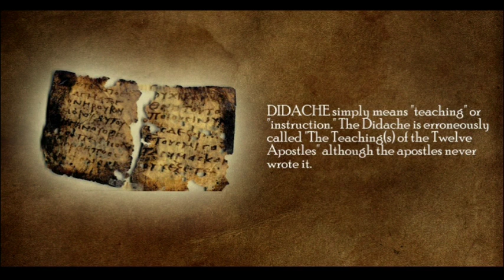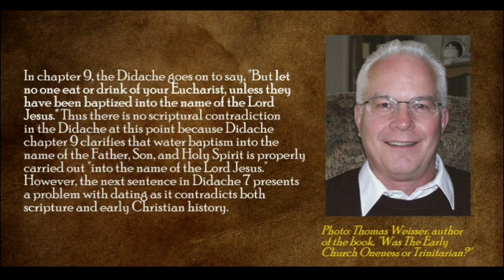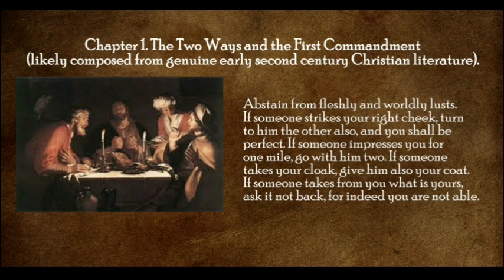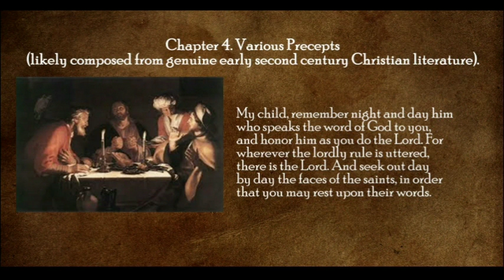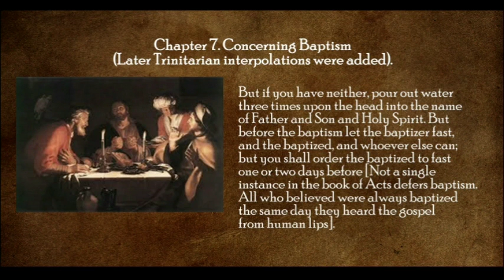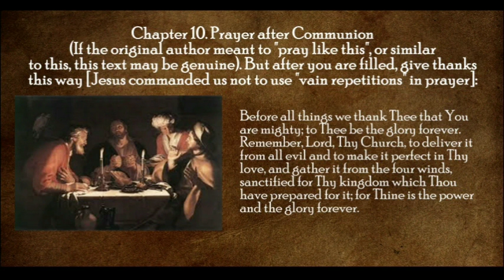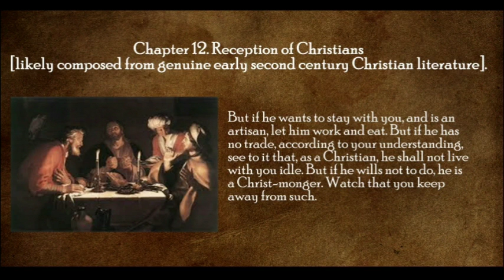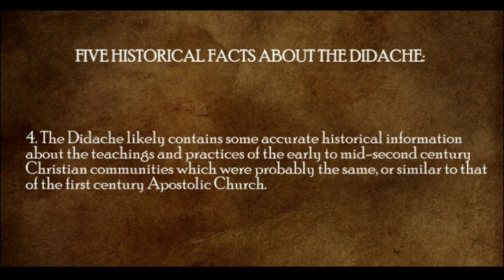The Didache, Can We Trust IT?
FIVE HISTORICAL FACTS ABOUT THE DIDACHE:
1. The document was not written by the apostles.
2. The document was not written during the first century. According to Johannes Quasten, “Scattered details indicate that the apostolic age is no longer contemporary, but has passed into history.” This is why the Didache was known as a “spurious” document which was not considered a part of sacred scripture.
3. The Didache was compiled by an unknown scribe who collected materials written in the early to mid-second century.
4. The Didache likely contains some accurate historical information about the teachings and practices of the early to mid-second century Christian communities which were probably the same, or similar to that of the first century Apostolic Church.
5. However, scholars have identified so many subsequent interpolations to the Didache that we cannot be certain about the accuracy of any of its contents.